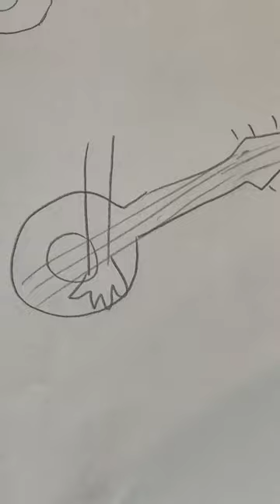This song but my characters sing it